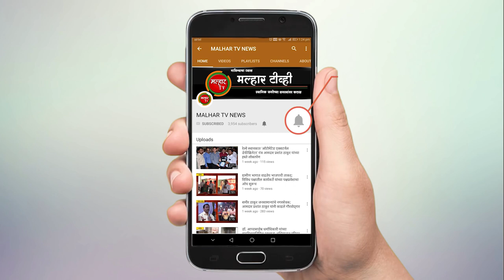नागोठणे विभागातील राष्ट्रवादी कॉंग्रेस, शेकापचे असंख्य कार्यकर्ते आणि महिलावर्गाचा भाजपमध्ये प्रवेश